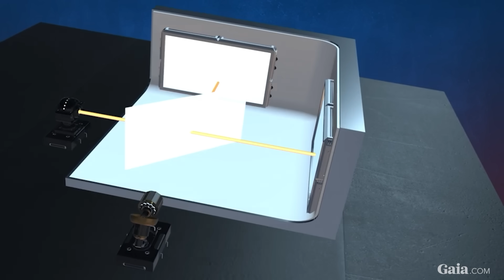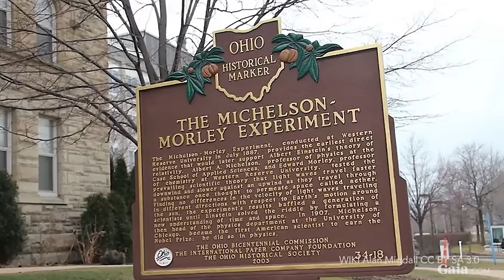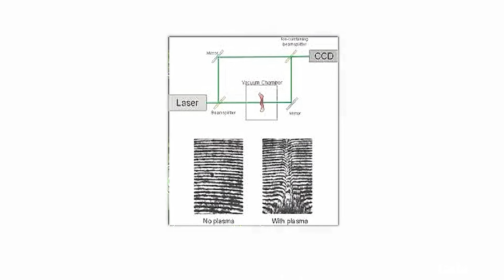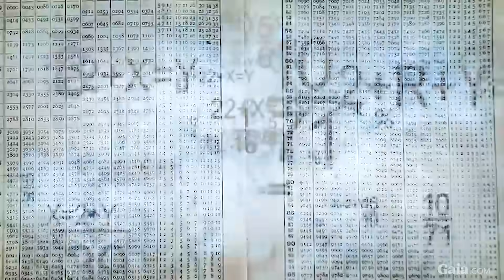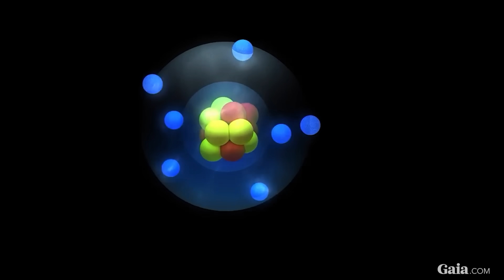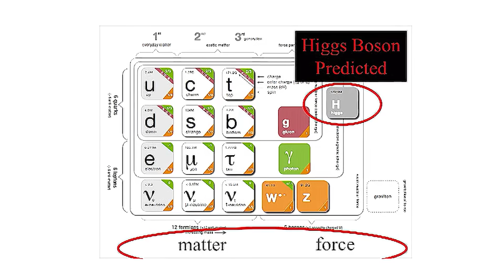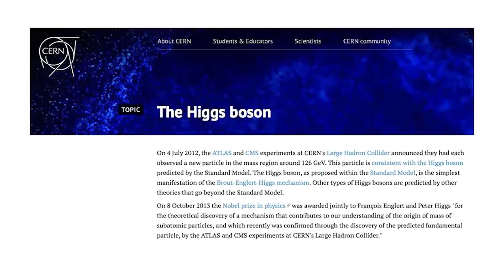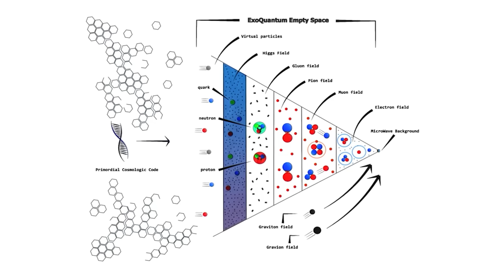Scientists Denied This Ancient Knowledge — Until CERN Proved Them Wrong | Gregg Braden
This preview of Gregg Braden’s MISSING LINKS Series moves like a dossier: ancient texts hint at a living cosmos; 20th-century physics fractures matter into fields; CERN nails a key prediction (Higgs), reigniting the question of what the field means for life and mind. Braden stitches these threads—prehistoric cosmologies, temple geometries, and quantum experiments—into one cinematic thesis: reality is relational, and consciousness sits inside the circuitry.

Check Out Gregg's latest book Pure Human: The Hidden Truth of Our Divinity, Power, and Destiny